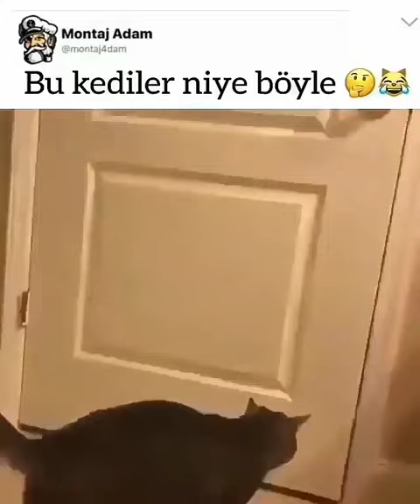Kediler uzaylı abi